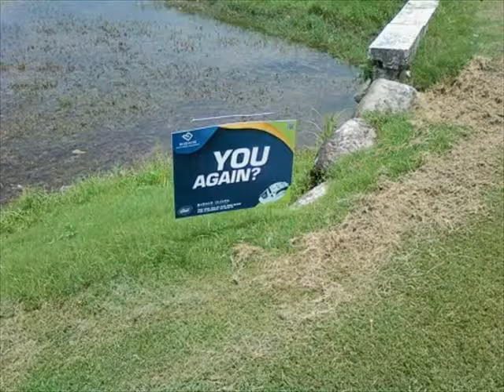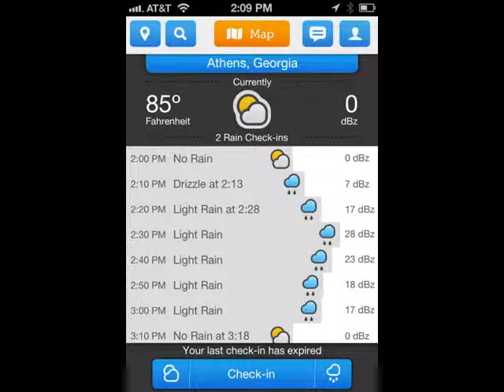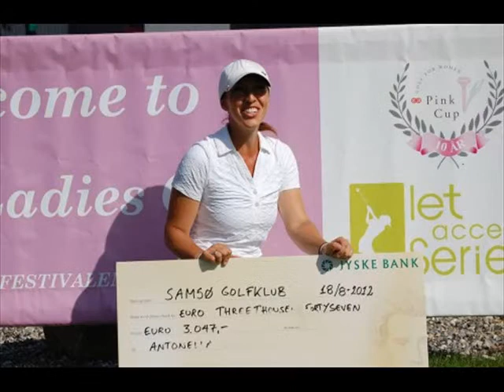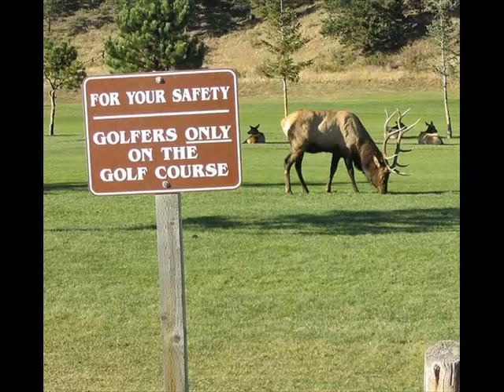The Top of Golfing Pictures of the day - April 2010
Many of our favorited Pics from our sites